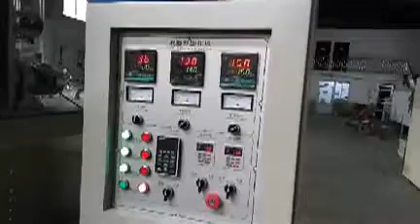Core filling dog food machine testing in our factory Video20151229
Core filling dog food machine testing in our factory
We have almost ten years' experience of working with our customers providing specialist designs and practical solutions for a wide range of process needs. The latest two-dimension and three-dimension design softs (CAD, Solid Work etc.) is adopted and used by our experienced design team. We have been supplying the most efficient equipment available to puffed food manufactures around the world. A comprehensive range from mixers to extruders, dryers, flavors offers various tastes and easy to operate designs which lead the industry. In our industry, we are the first one who uses 3D print technology.